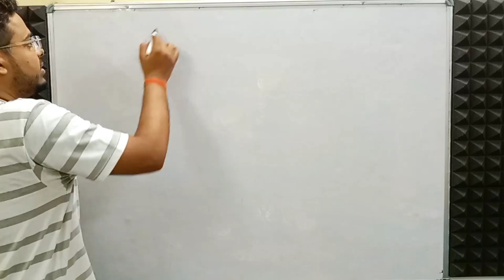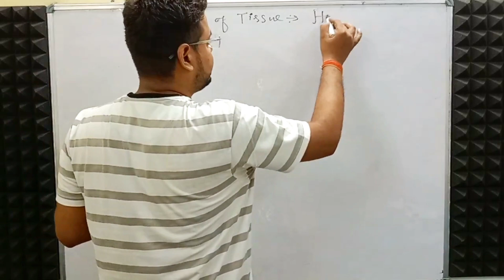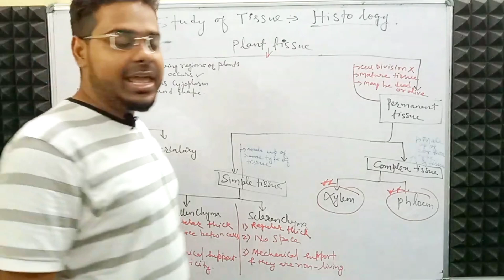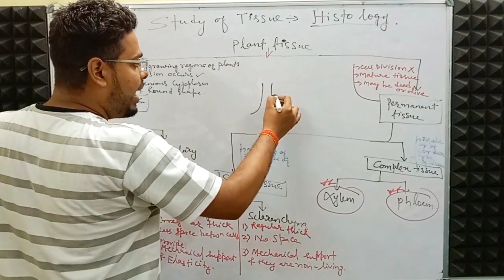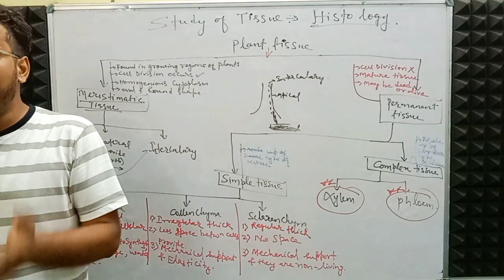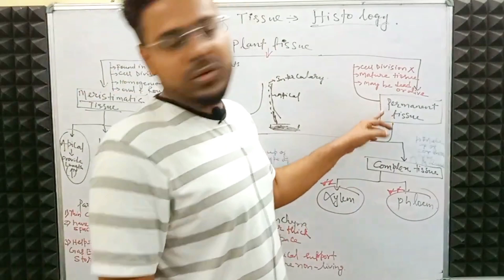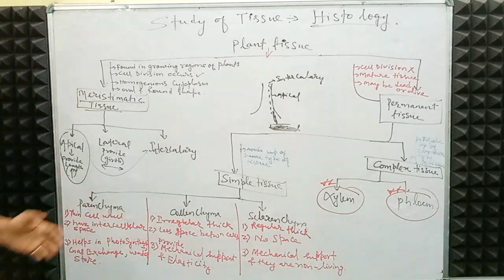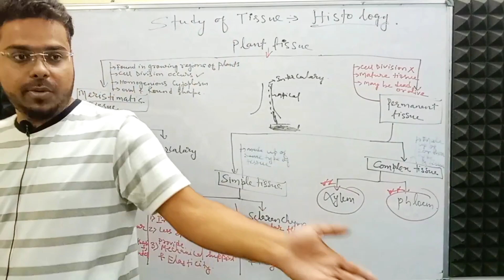Tissue : Part 01 • Class 9th • Rahul sir • ChatJEEs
If you are from Dhanbad & wants to join ChatJEEs offline class fill out this form :

we need Your Support :

IFSC :- SBIN0015442.
Acc. holder's name :- DEEP CHATTERJEE

UPI I'd : dpchatterjee2-1@oksbi

**You can show Your support by even a minimum contribution of Rs. 11 .

My Gears :

My mic
My Tripod
My Camera
My Laptop
Acoustic Foam
pen tablet